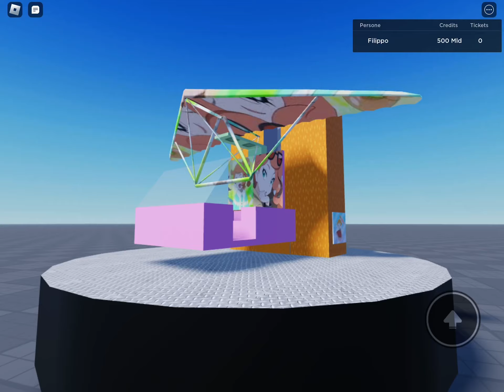Sonia’s Glider Fly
Plays “I Am A Building”